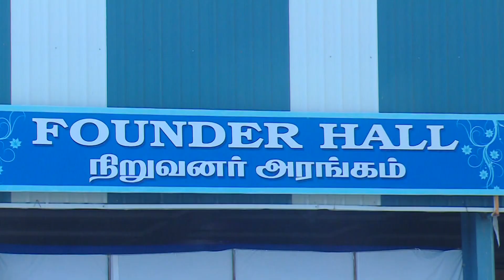Glorious Parents’ Day of Akshara!!!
Highlights of Akshara’s Parents’ Day that proved to be the real cultural fiesta of our secondary Aksharites.